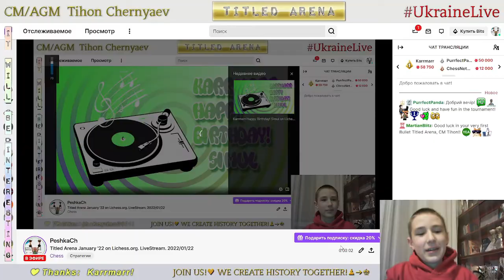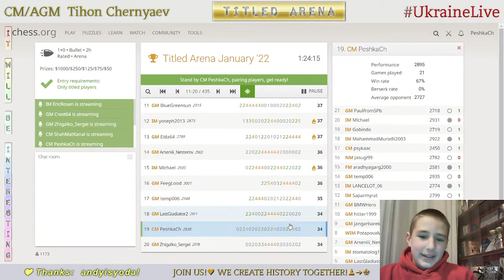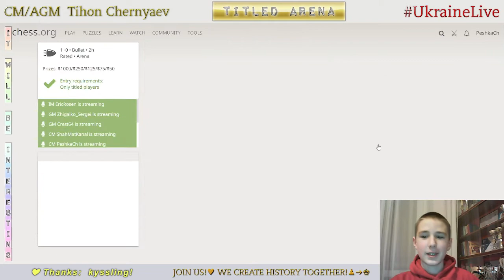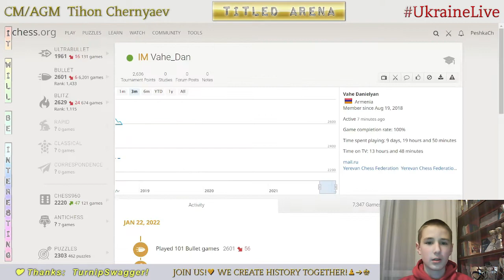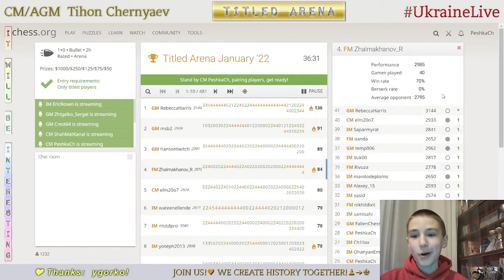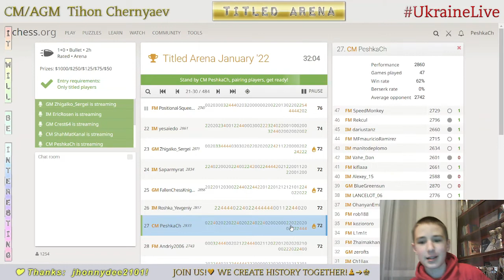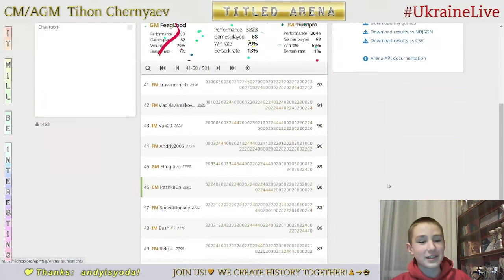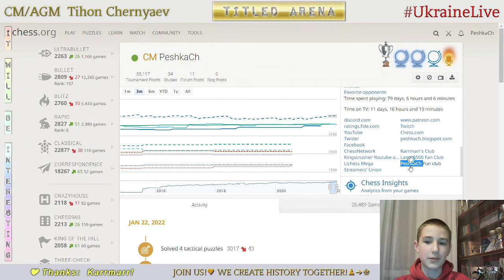CHESS. Titled Arena January '22 on Lichess.org. LiveStream. 22/01/2022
His performance in Titled Arena January '22 is 2822!